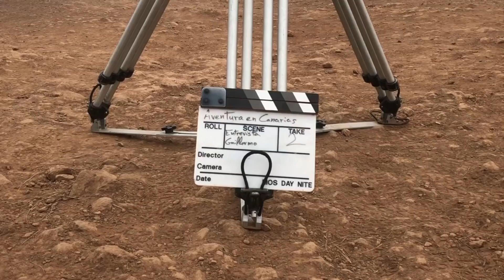The Flying Islands Making Of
Watch behind the scenes and find out how this series were filmed. It has been a great trip to discover the beauties of the Canarian Archipielago, a MUST in all pilots list.